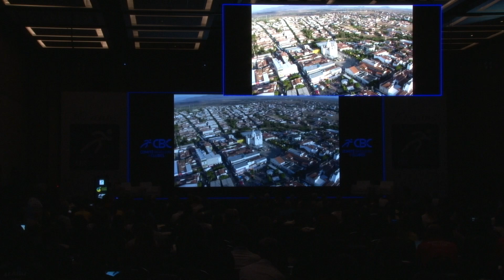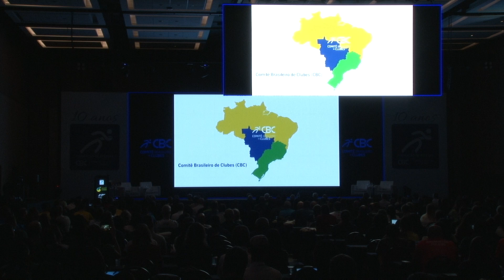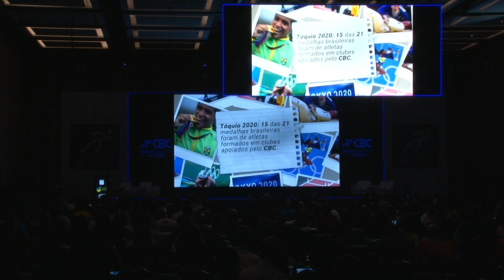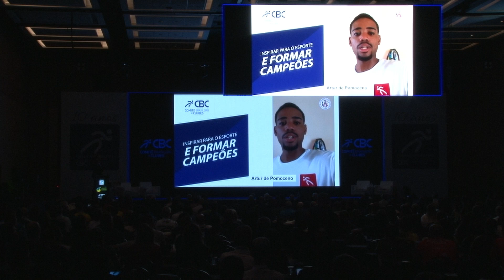PALAVRA PRESIDENTE PAULO MACIEL | X SEMINÁRIO NACIONAL DE FORMAÇÃO ESPORTIVA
O X Seminário Nacional de Formação Esportiva, realizado em Campinas/SP, de 24 a 26 de junho.